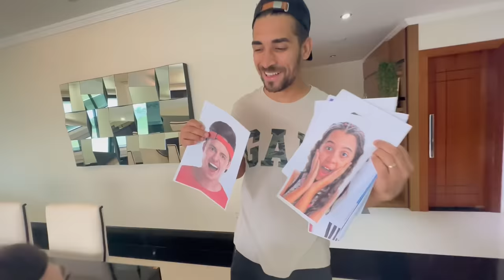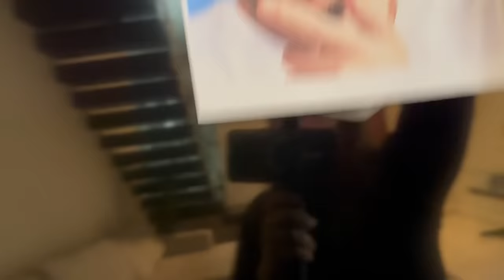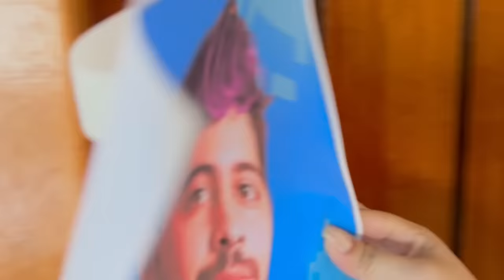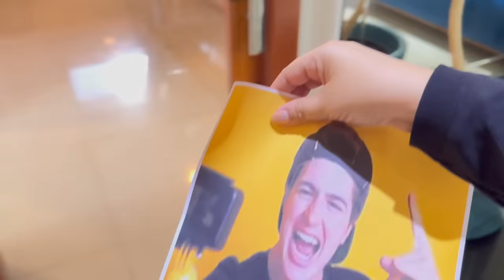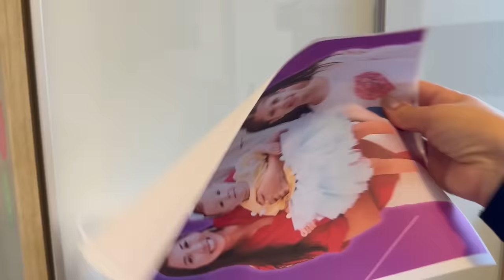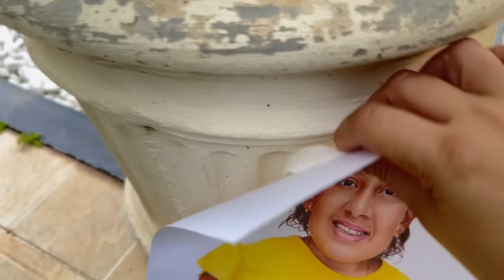FIZEMOS UM ESCONDE ESCONDE EXTREMO COM YOUTUBERS DARK PEGOU LUCAS ROCHA E O FACE PEGOU MEU PAI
FIZEMOS UM ESCONDE ESCONDE EXTREMO COM YOUTUBERS DARK PEGOU LUCAS ROCHA E O FACE PEGOU MEU PAI. Esconde esconde com Brancoala, Natan por ai, Sarah de Araújo, Enaldinho, Belinha, Vinibug e Mc divertida